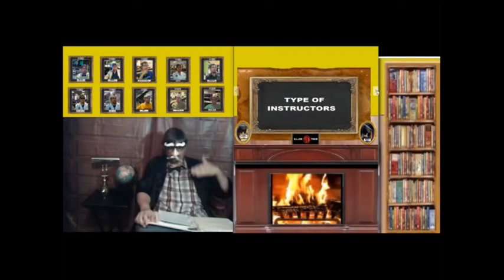nasarma 2nd annual season 2 epsiodes 225.